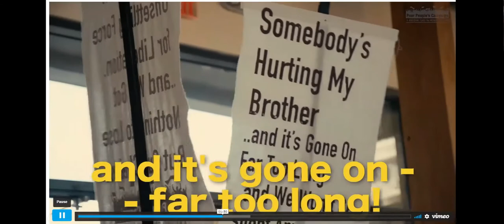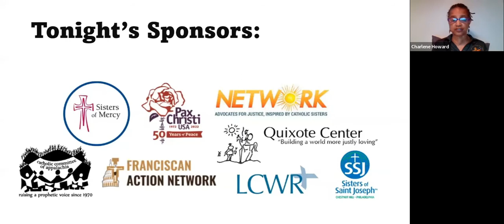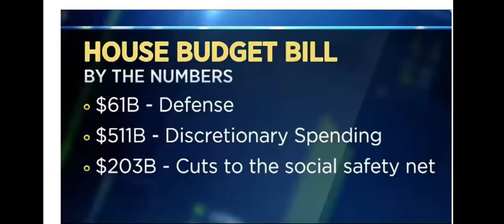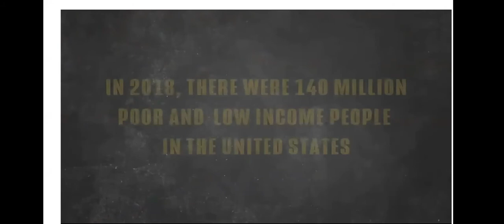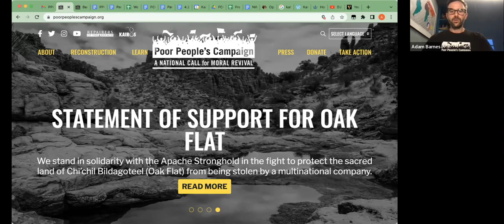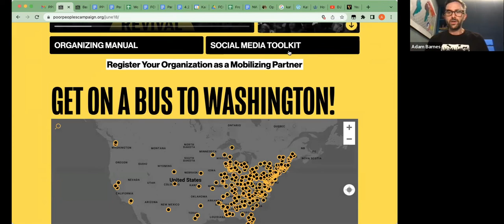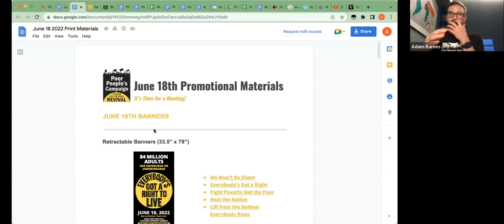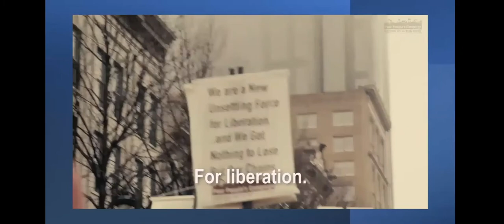Catholics Engaging the Poor People's Campaign - Webinar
Watch this PoorPeoplesCampaign webinar featuring

- Co-chair of the Poor People's Campaign, Rev. Dr. Liz Theoharis
- Institute President of the Sisters of Mercy of the Americas, Sister Patricia McDermott, RSM
- Charlene Powell, Chair of Pax Christi USA's National Council
- Pearlette Springer, Chair of Pax Christi USA's Anti-Racism Team
- Bishop John Stowe, Bishop of Lexington, Kentucky